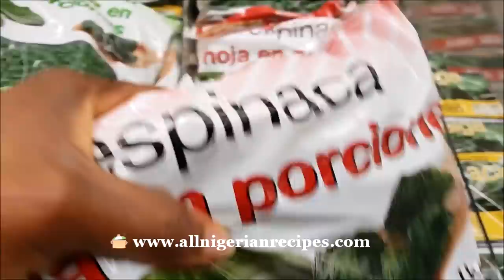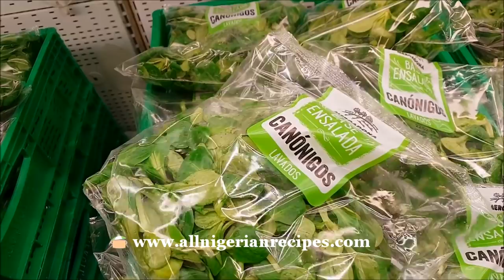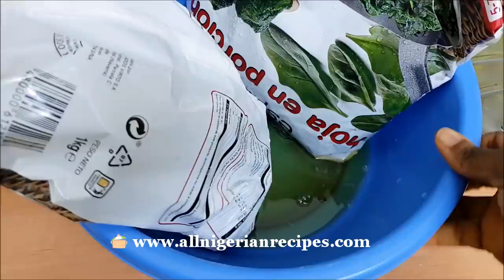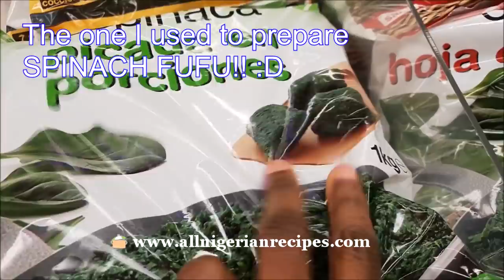Cook with me: Delicious Vegetable Soup with Alternative Ugu and Water leaves | Flo Chinyere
This is how I prepare and enjoy vegetable soup outside Nigeria. It is so tasty. If you want the Nigerian version, the one prepared with ugu and water leaves, be patient with me, it's coming. Next time I travel to Nigeria, I will film it. In fact, I filmed one last summer but I am not really happy with that video because of the lighting. Also the day I filmed it, there were so many people in my house, it was chaotic. If you need the chaotic vegetable soup video like that, let me know and I will upload.

My Pressure cooker is Fagor, they no longer make this model. Here is a similar one:
Amazon US
Amazon UK
Watch the following video about everything you need to know about my pressure cooker for tips:

Ingredients
- 2 kg frozen spinach
- 250g lamb’s lettuce
- Assorted meat: ribs, cow skin, cow tripe,
- Fish (stock fish that is dry cod)
- 4 tablespoons ground crayfish
- 6 small Knorr cubes
- Sweet pepper (for colour)
- Habanero pepper (to your taste)
- 2 big bulbs of onion.
- Palm oil, see video for quantity

Click "Show More" or down-arrow for more info about this video.

❤ Buy the All Nigerian Recipes Cookbook
Amazon USA
Amazon Canada

❤ KINDLE Version also available
Amazon USA
Amazon UK
Amazon Canada
Amazon Germany
Amazon Spain
Amazon France
Amazon Japan
Amazon Italy